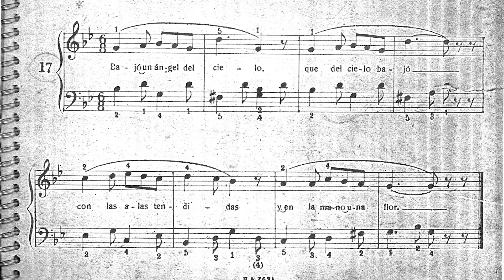🎵 Rita Kurzmann - El Primer Paso del Pianista Argentino - 17. Bajó un ángel del cielo